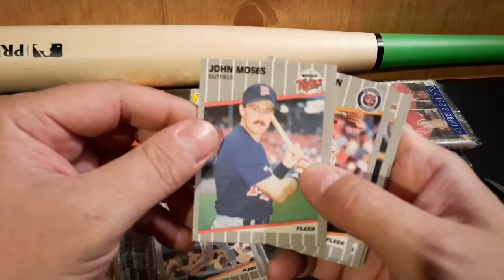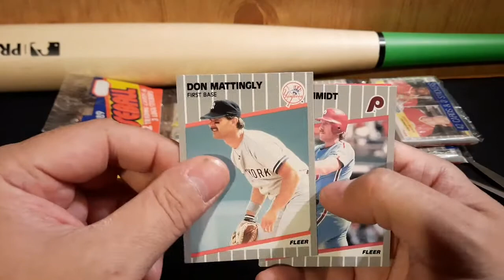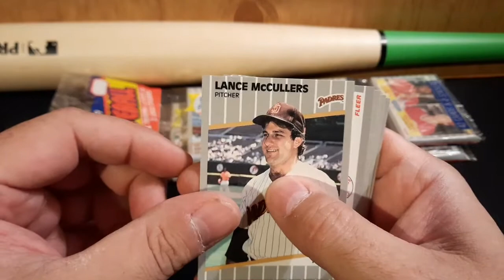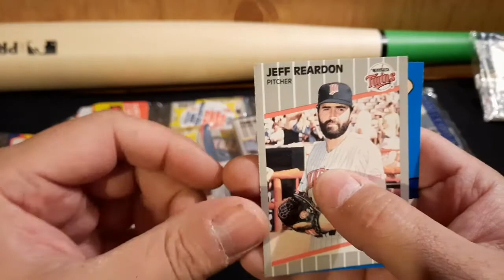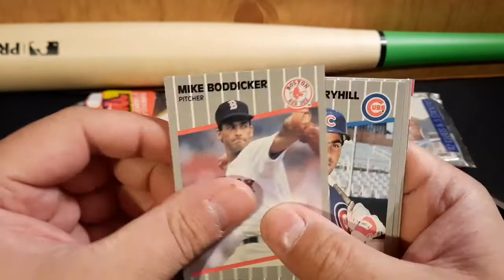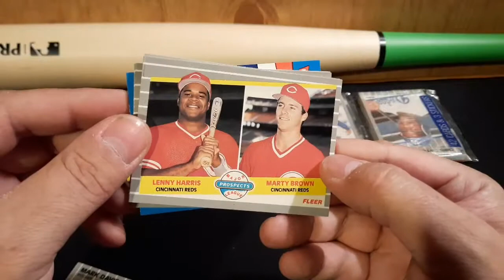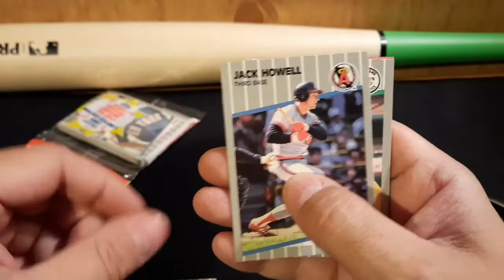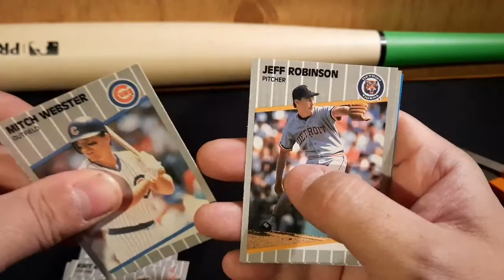1989 Fleer Baseball Cello Rack Packs - The Hunt for Ken Griffey Jr.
I open 3 cellophane rack packs of 1989 Fleer baseball in hopes of finding a Ken Griffey Jr., Randy Johnson, or Billy Ripken error card.